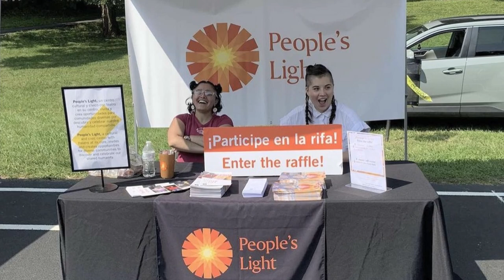Meet Bryanna Martinez-Jimenez, our first Graham Smith Fellow!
Bryanna shares their experience learning about every aspect of making theatre, from helping with community outreach and observing behind the scenes to being in the spotlight! As Bryanna says, it takes a lot to keep a theatre going. Support People's Light and the work we're doing to give back to our community

The Graham Smith Fellowship, established in honor of the memory of company member Graham Smith, provides comprehensive support and immersive, firsthand experience to an early to mid-career actor.